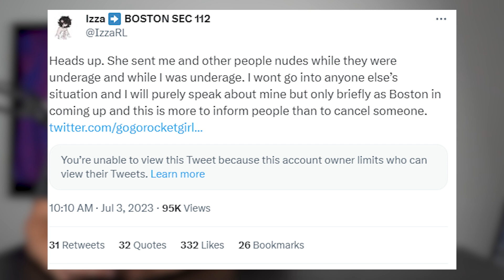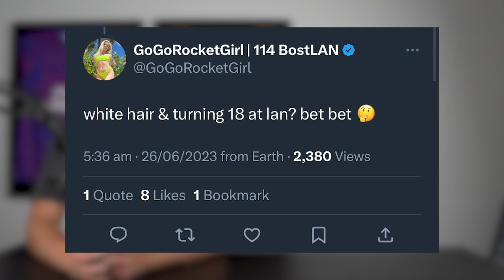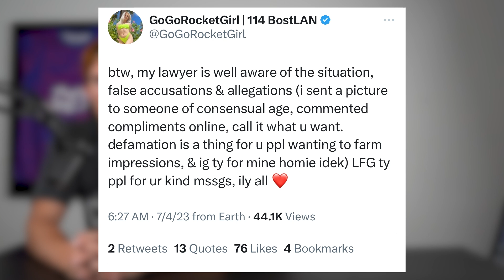She Should Be Banned from LANs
A woman got accused and exposed this past week by multiple Rocket League players for sending explicit images to underage players, along with many other people speaking on her behavior and weird responses. She claims these are false accusations and is consulting a lawyer.

// ABOUT US